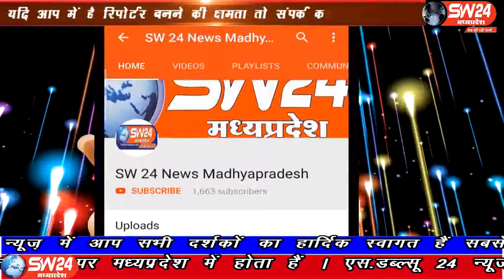sw24news chacoda, 19.08.2019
विदिषा जिले के चाचैड़ा में विधायक लक्ष्मण सिंह ने बीनागंज के सामुदायिक स्वास्थ्य केंद्र का औचक निरीक्षण किया, अस्पताल परिसर में कहीं पानी भरा है। तो कहीं बिल्डिंगों से पानी टपक रहा हैsw24news